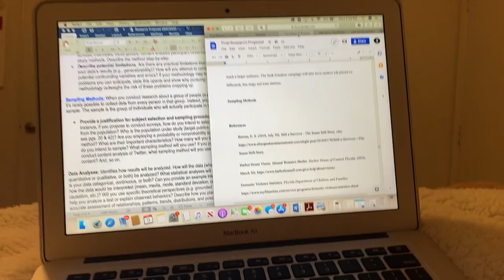Pull Day at the Gym + School Work | Vlogmas Day 9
Today was a more chill day. We went to the gym and I worked on school work.